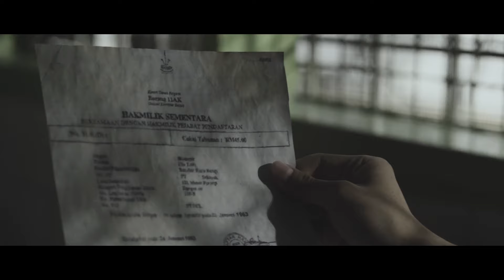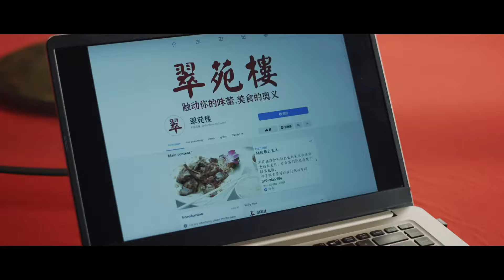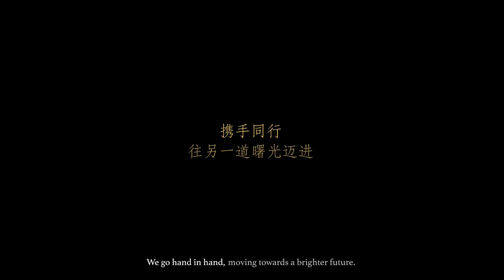Get Ready to Roarrr, Good Days Are Coming Soon!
It’s almost that time of the year again. Yes, Chinese New Year is coming. 😊 This year, let’s celebrate togetherness with healthy & delicious food, and lots of warmth and love to let your loved ones know that you still care. Have fun getting ready for your reunion! Good days are coming, roarrrr!

一眨眼又是农历新年！今年，让你关心的人知道你心里有他，以美味佳肴、无限的温暖和爱，把渐渐疏远的关系重新拉回在一起，重拾当初浓厚的感情。新春团圆，你准备好了吗？记住，永远没有解决不了的难题，苦尽，就一定甘来！